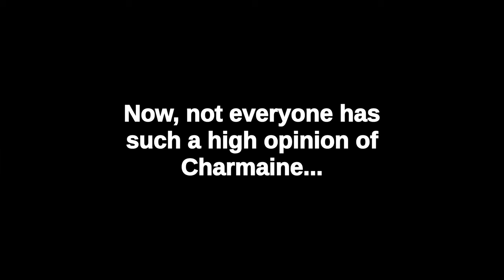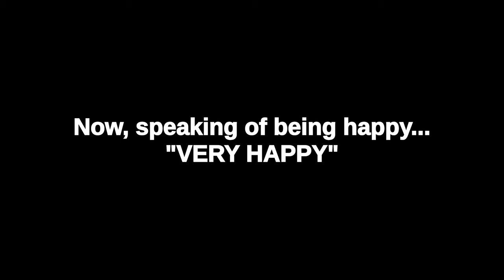The Sopranos Charmaine Bucco - Civilian, Cook, and Notary Public!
This video is all about The Sopranos Charmaine Bucco - Civilian, Cook, and Notary Public (among other things). I hope you enjoy it, and let me know what you think about Charmaine Bucco! :-) And if you enjoy this video, be sure to give it a LIKE, COMMENT, AND SUBSCRIBE TO Sopranos Blueprint on YouTube for videos about any and all things we see and observe on HBO's The Sopranos, created by David Chase.

00:00 Introduction
00:29 Charmaine, wife of Artie Bucco, runs and owns Vesuvio.
01:18 Charmaine never learns about what happened to the old Vesuvio.
01:43 Charmaine can be a bit of a ballbuster.
02:06 Charmaine isn't a big fan of Tony Soprano.
02:19 Charmaine and Artie separate: Artie wants to go into business with tony.
02:59 Charmaine's timeline on The Sopranos.
04:13 "She suddenly wants to play hide the Boudin Blanc with you?"
04:24 I don't think Charmaine should blame Tony for Artie's troubles.
05:30 "Denial, Anger, Acceptance" and Charmaine tells Carmela about her and Tony.
07:19 Charmaine's not perfect. We know she gets a pass, too.
08:08 Charmaine in The Test Dream
08:46 Charmaine and Artie are back together.
08:58 Charmaine's interaction with Carmela and Tony in "The Blue Comet" - The Underling